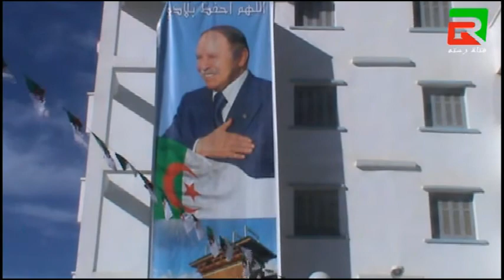والي مستغانم السيد تمار عبد الوحيد يشرف على توزيع السكنات الإيجارية العمومية 490 مسكن بماسرة